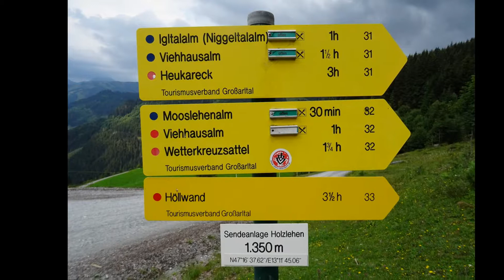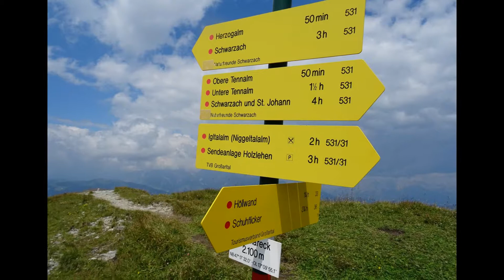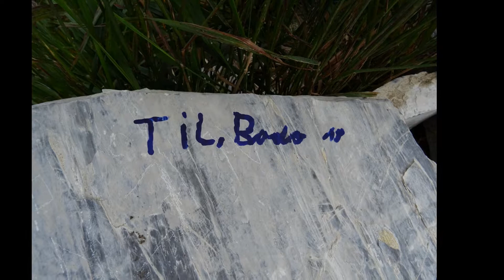18.07.2018 Gipfelwanderung Heukareck - Mooslehenalm mit Maria in Großarl